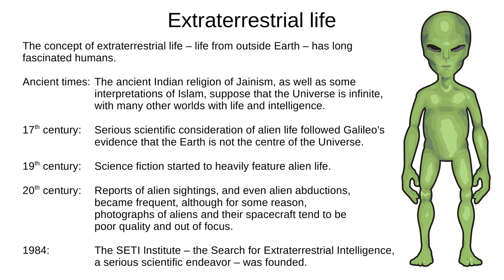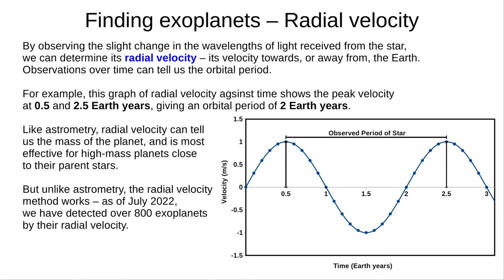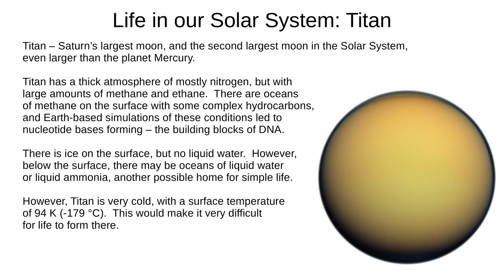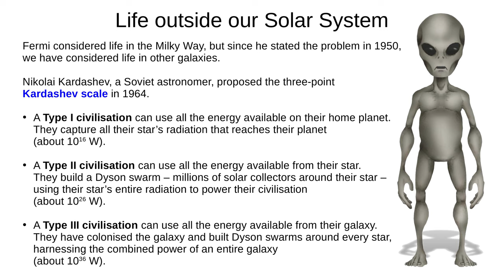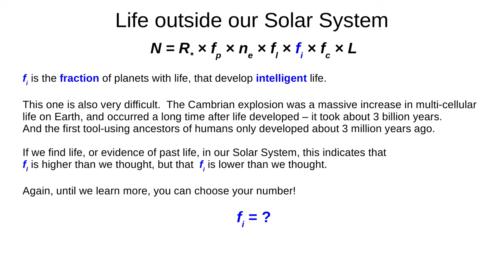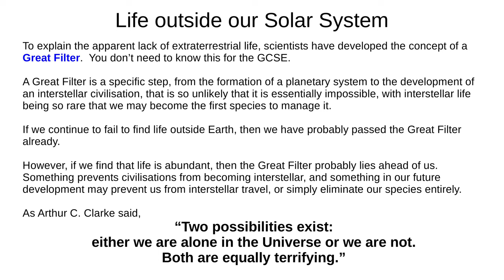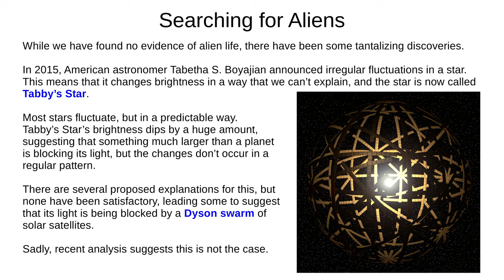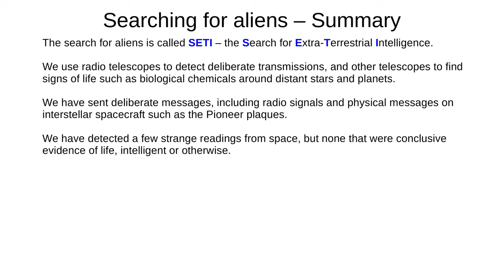Extraterrestrial Life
Do aliens exist? How can we look for them, and where? And is it a good idea?

This video will tell you everything you need to answer these questions in EdExcel's Astronomy GCSE.

Habitable Zones of Different Stars, NASA/Kepler Mission/Dana Berry, nasa.gov, public domain

Wow! Signal, Jerry R. Ehman, bigear.com, public domain